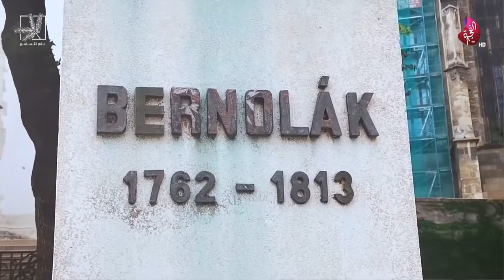تقرير السياحة في دول البلقان في برنامج صباح الخير يا وطن 19-08-2019 على تلفزيون الفجيرة